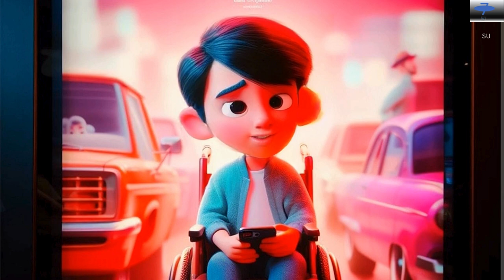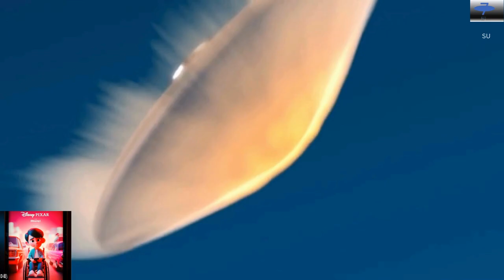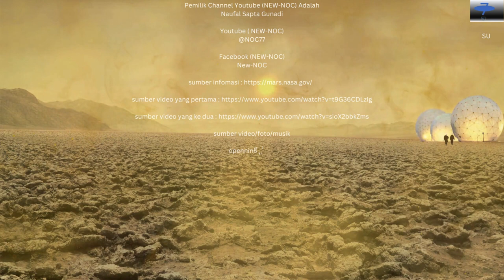Program Eksplorasi Mars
sumber video/foto/musik